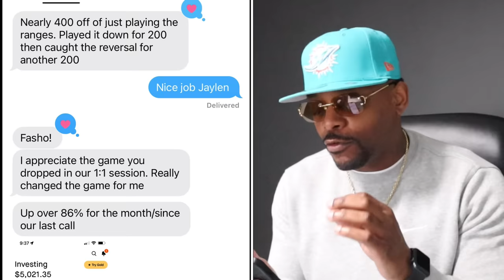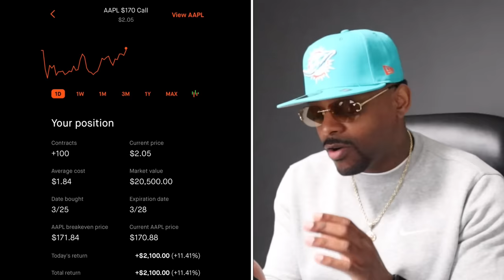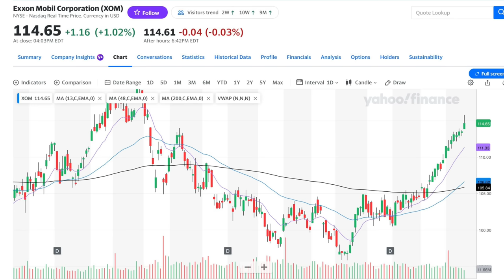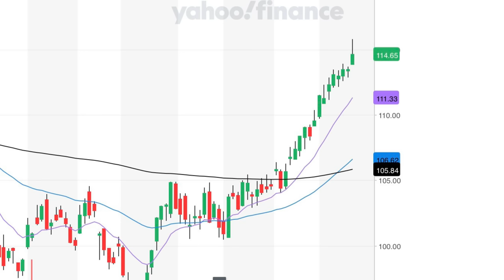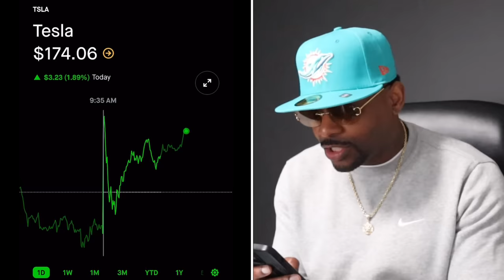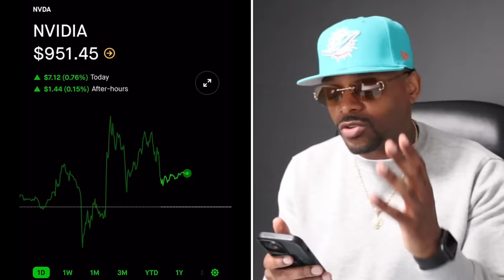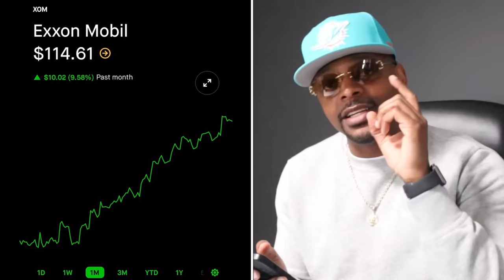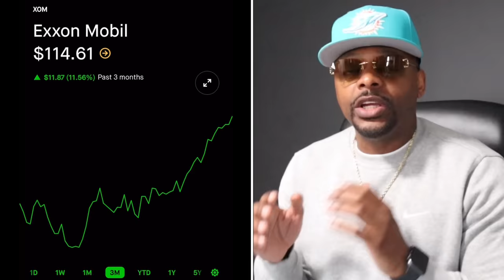The Stock Market Will Go Crazy Tomorrow 🔥🔥🔥| Make $1,000 Tuesday